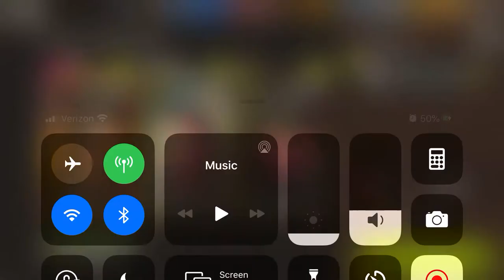NML guild wars enemy Mission Glenn stops my Eugene charge attack